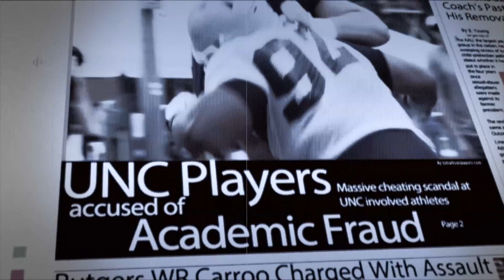Two Minute Warning-More Problems at UNC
Two Minute Warning with Dr. Emmett Gill